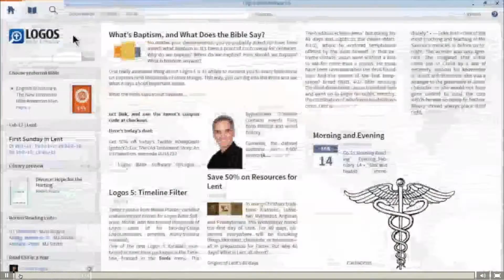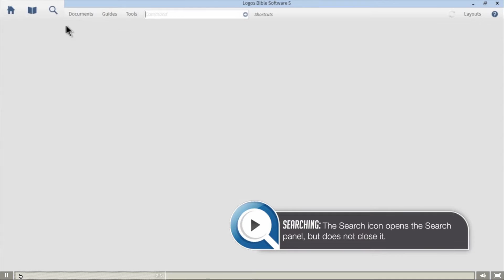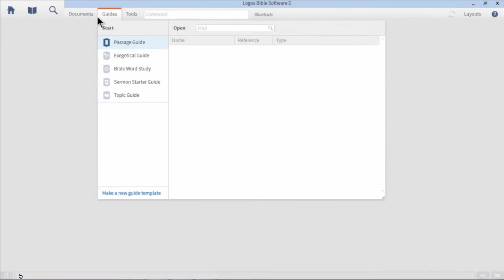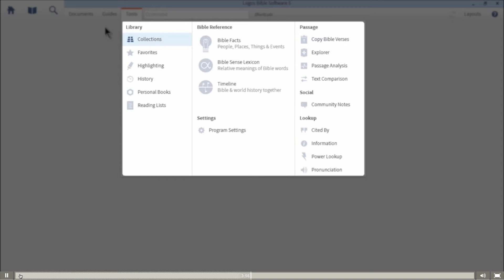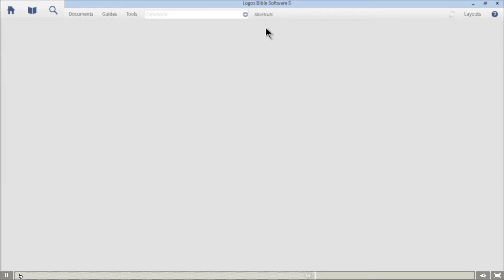Logos Desktop Overview Morris Proctor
Logos Desktop Overview